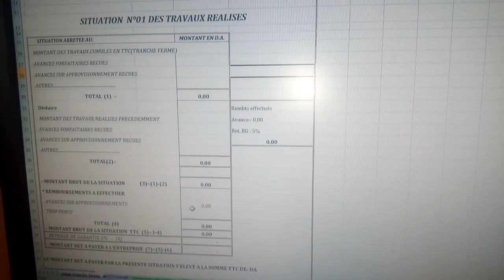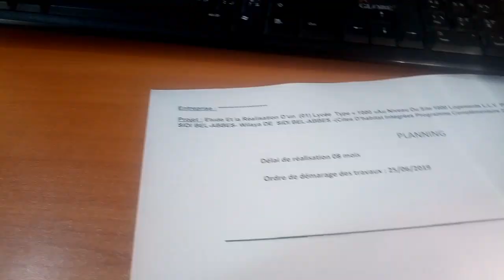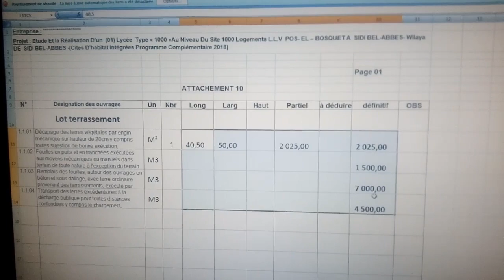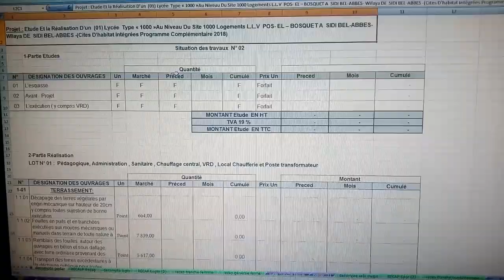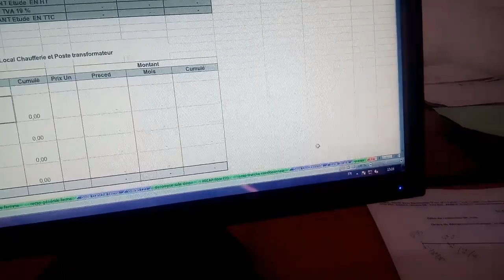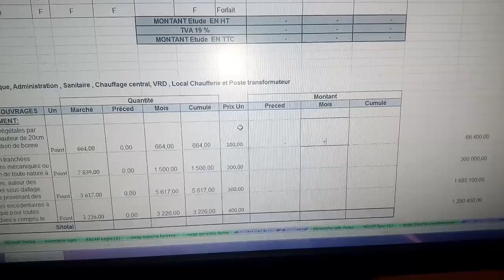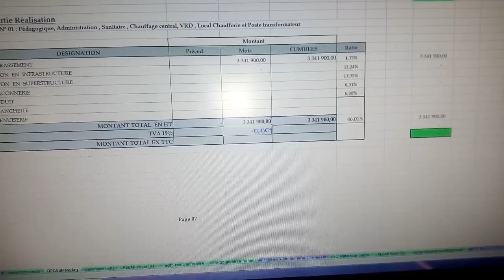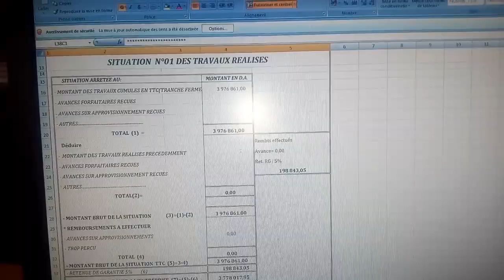Situation des travaux , وضعية الأشغال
شرح بسيط وسهل وتعليم طريقة انجاز وضعية الأشغال